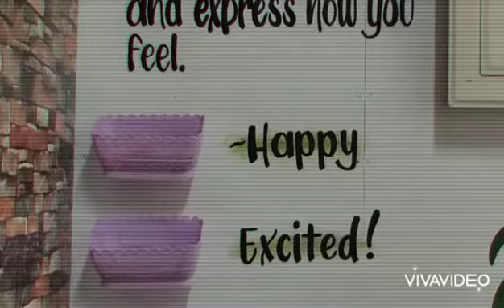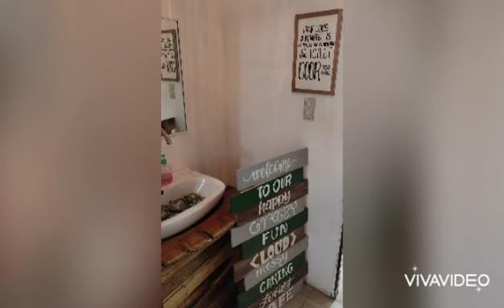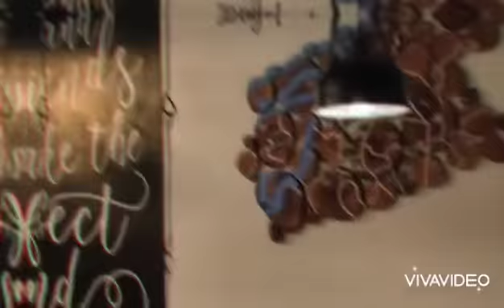B CAFÈ DAGUPAN CITY, PANGASINAN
Better in cold weather ☕️☕️☕️ Tara na friend!!!

Located at B Cafe, Tambac Hi-way. A.B Fernandez East, across digitel, beside spinwise laundry.